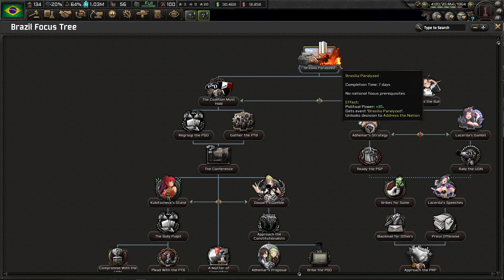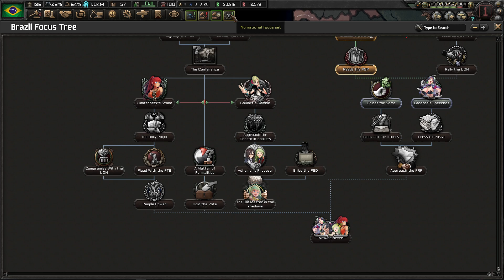HOI4: The Moe Order – Brazil #8 - The Hundred Days Crisis